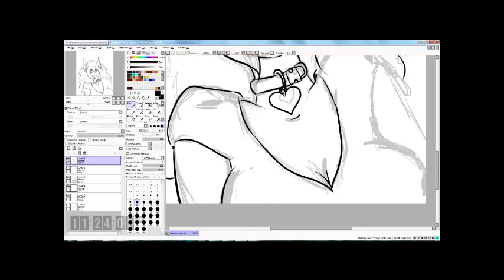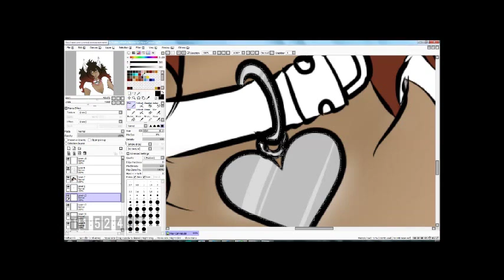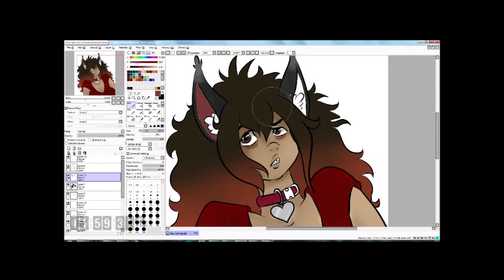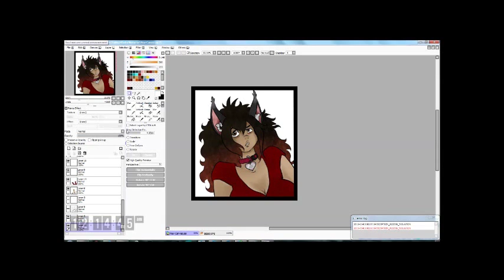[SpeedPaint] Lupul Productions - Dat Bitch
Eyyy I got bored, so  I drew an attractive version of myself. LOL